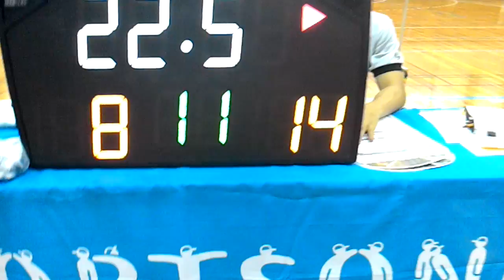【関西バスケ0709】Whiskey Peak vs ジェイノーベルズ 前半